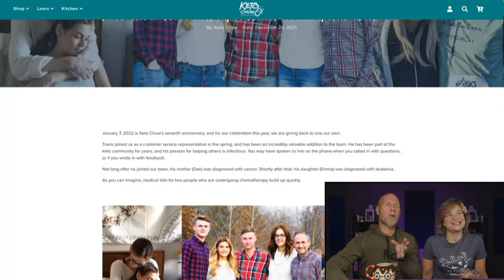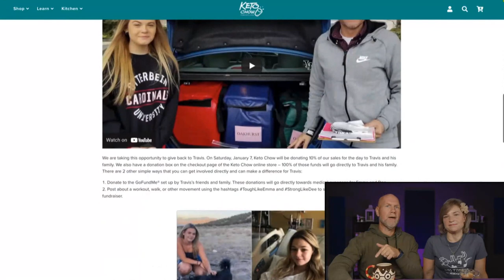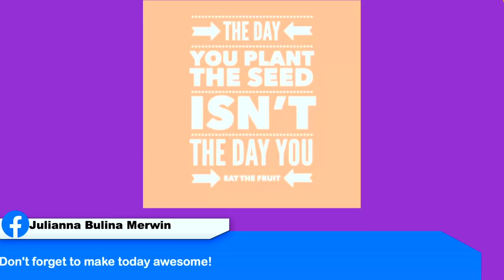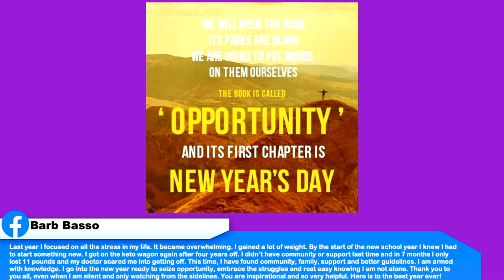Keto on the Couch, episode 147 | New Year, New "Do" | Starting off the New Year right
Bacon grease screen for pan
Gary Taubes book

2krazyketos is a participant in the Amazon Services LLC Associates Program, an affiliate advertising program designed to provide a means for sites to earn advertising fees by advertising and linking to amazon.com.